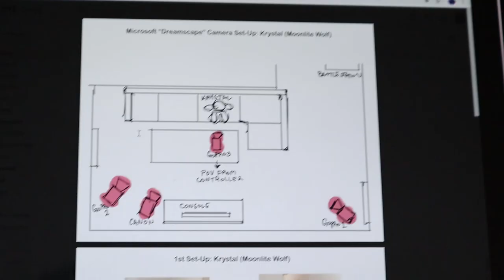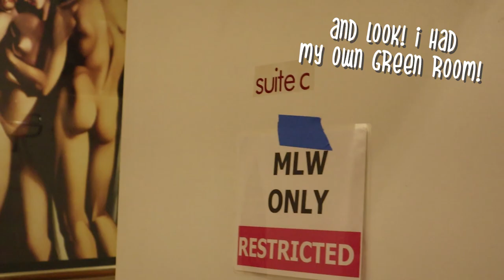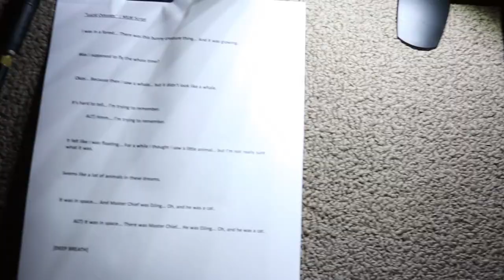I was in an Xbox Commercial! Behind the Scenes Vlog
I honestly wish I could have captured so much more! But I'm incredibly happy with how their final product turned out. Extremely honored to be apart of Xbox's marketing campaign! Be sure to check out the video I'm speaking off right

Be sure to follow her @ to catch the next livestream.

If you'd like to support her, be sure to follow on social media!

Wanna hang out and chat?